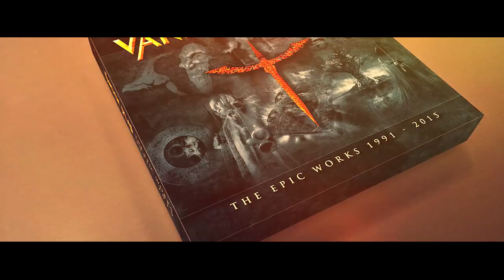Vanden Plas “The Epic Works 1991-2015” (Official Trailer)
Frontiers Music Srl is excited to announce the release of “The Epic Works 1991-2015”, a stunning box set collection from the German masters of progressive metal Vanden Plas. The box set will include eight studio albums, one EP, a live recording, and a bonus disc (exclusive to the physical edition) entitled “Bonus Treasures,” that will include all unreleased, bonus, rare, and demo tracks from Vanden Plas. See below for a full list of included albums and watch a trailer for the release

i. “Colour Temple”
ii. “AcCult”
iii. “The God Thing”
iv. “Far Off Grace”
v. “Spirit of Live”
vi. “Beyond Daylight”
vii. “Christ 0”
viii. “The Seraphic Clockwork”
ix. “Chronicles Of The Immortals: Netherworld [Path One]”
x. “Chronicles Of The Immortals (Netherworld II)”
xi.  “Bonus Treasures” (Physical Edition Only)

A strictly limited edition of 1500 copies worldwide, this box set includes a booklet with notes written by Stefan Glas (freelancer ROCK HARD Germany, editor of UNDERGROUND EMPIRE) and Marco Magin (BREAKOUT Magazine) plus never-before-seen pictures and band notes for each album.

In addition, Frontiers will make available, for the first time, a selection of vinyl releases on 2xLP, 180g, gatefold, color vinyl including: “Colour Temple,” “The God Thing,” “Far Off Grace,” “Beyond Daylight” and “Christ 0." These will be pressed in very limited runs and then discontinued, so fans will want to snatch these up quickly.

"We are very proud of the release of our box set "The Epic Works 1991 – 2015", which contains the demos, singles, and studio albums we released during that period,” says guitarist Stephan Lill. "Lots of time was spent gathering these releases, that covers almost 25 years, into a very nice package with a detailed band history, lots of pictures with our fans and us together, and much more. For us, and I think for our fans too, it is very exciting to follow our musical development from the melodic power rock style we played in the beginning of our career to the progressive metal we are known for today. Eight studio albums, a live release, an acoustic release, and a collection of all the bonus tracks we did during this period are on display here. The bonus track collection showcases the other side of Vanden Plas: acoustic versions of songs of our own, covers of musical influences like Dokken or Kansas, and special treats like a cut from our rock opera "Ludus Danielis" or the song we wrote for our favourite soccer club 1. FC Kaiserslautern. It almost seems a bit unreal when you see all these releases together, considering the fact that at the same time all the band members were engaged in many theatre productions, like "The Rocky Horror Show" or "Jesus Christ Superstar", and that we wrote five rock operas as well, which were performed in several German theatres. I hope our fans will enjoy this musical journey as much as we did and still do."

For more than 20 years, Vanden Plas have been flag bearers for intelligent, intense, progressive metal. Since their debut album, “Colour Temple” up to their most recent saga, “Chronicles Of The Immortals,” which saw the band collaborate with Wolfgang Hohlbein, a writer who sold more than 40 million books worldwide, Vanden Plas have wowed progressive metal fans with their amazing music.

This set is an unmissable occasion to get to know in-depth the abilities and art of one of progressive metal’s greatest bands.

“Bonus Treasures” tracklist:
1. Kiss Of Death
2. Point Of Know Return
3. Gethsemane
4. Shape Of My Heart
5. Combien De Larmes (How Many Tears - French Version)
6. Raining In My Heart
7. Godmaker (Acoustic Radio Version)
8. Days Of Thunder
9. Fire
10. Ridin' The Wind
11. Eleyson
12. Das Ist Für Euch

Line-up:
Andy Kuntz – Vocals
Stephan Lill – Guitar
Andreas Lill – Drums
Günter Werno – Keyboards
Torsten Reichert - Bass